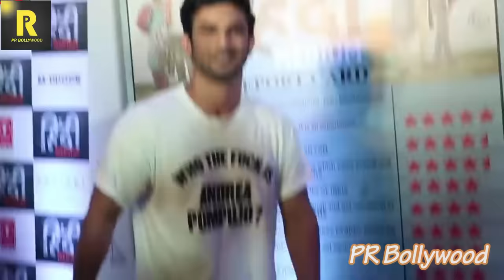भट्ट फैमिली का कड़वा सच आया सामने | Dark secrets of Mahesh Bhatt Family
Having been raised by a Muslim single mother, Mahesh Bhatt on the contrary was never averse to the idea of marriage. In fact, he went on the tie the knot with his childhood sweetheart Lorraine Bright, who was later renamed Kiran. She is the mother to Pooja and Rahul Bhatt.

Married life was not a bed of roses for Mahesh and Kiran though. The director had an extra-marital affair with superhit actress Parveen Babi, who he later moved in with. Unfortunately, she fell prey to paranoid schizophrenia, a rare medical condition and the love story had a tragic ending. Bhatt has portrayed this sad reality through many of his films including the Kangana Ranaut starrer Woh Lamhe.

After this bitter phase of life that also included a tough divorce with Kiran cupid struck Mahesh Bhatt once again; this time with Soni Razdan. But given the delay in the divorce, the filmmaker accepted his mother’s religion Islam in order to get married to Razdan. The couple has two daughters, hit actress Alia and Shaheen.

Known to speak his mind in sometimes outlandish manners, Mahesh Bhatt got himself embroiled in another controversy when he once appeared on the cover of Filmfare magazine kissing eldest daughter Pooja. Sounding much like a certain Donald Trump, he even claimed that he would have married her had she not been his daughter.

Alcohol

Among many vices, Mahesh Bhatt’s biggest enemy proved to be alcohol. “I saw him grapple with alcohol, I saw him give it up and for me that is his greatest achievement. So I think I have an edge over my siblings not only because I’ve worked with him, but I’ve seen him through the depths of despair and I’ve seen him rise,” Pooja Bhatt had revealed in an interview.

Away from the limelight and lechery now, Mahesh Bhatt champions many causes in the industry and remains to be one of the most significant filmmakers of his age.